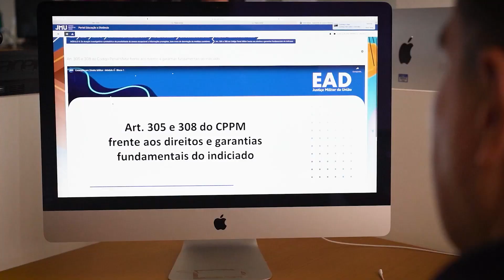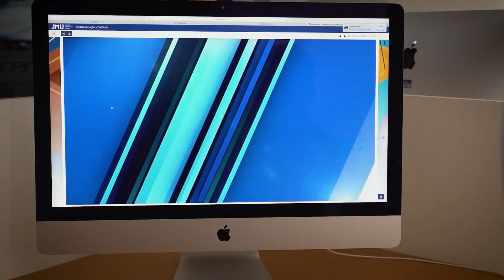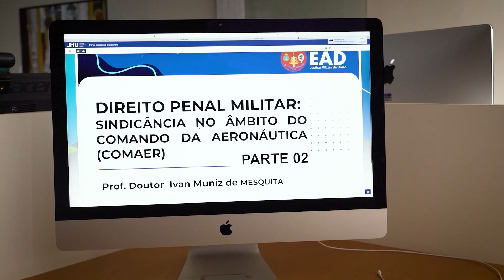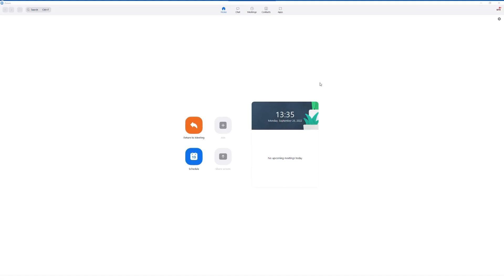Curso de Extensão em Direito Militar